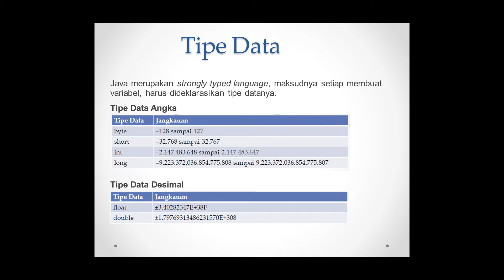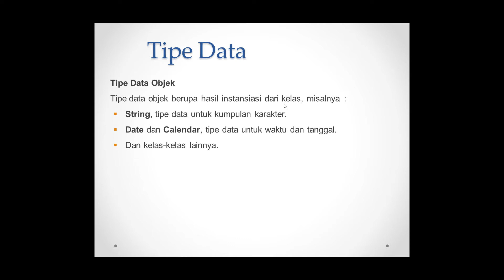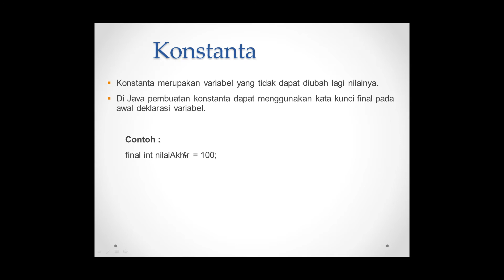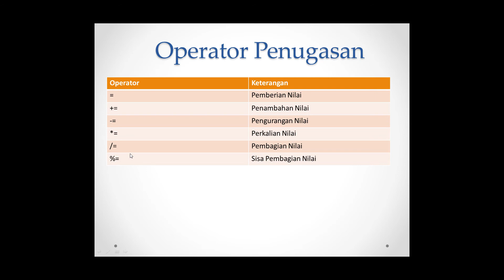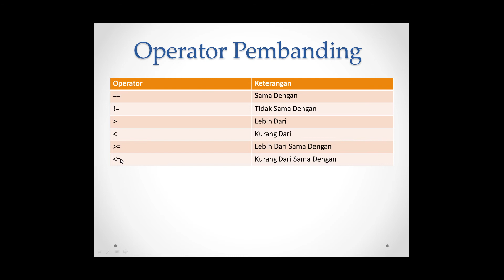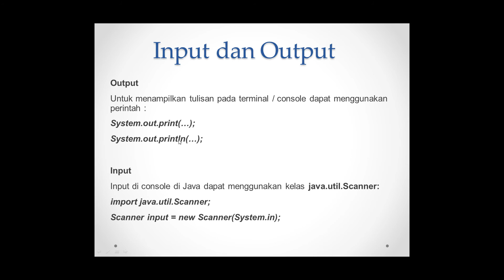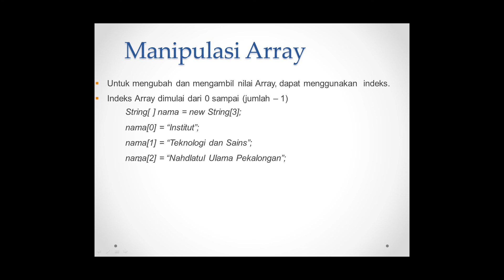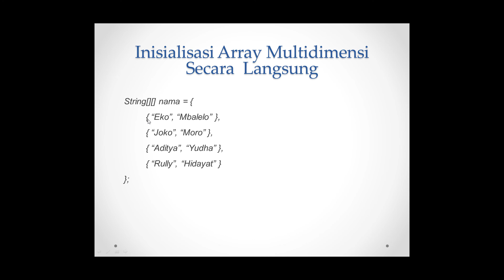Pemrograman Berorientasi Objek (Tipe Data)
Materi selanjutnya dari PBO (Pemrograman Berorientasi Objek) adalah tipe data di dalam salah satu pemrograman yaitu JAVA.